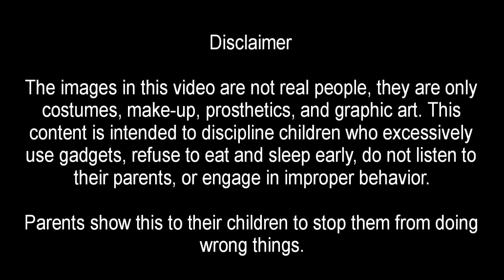Panakot sa batang mahilig mag cellphone | 812 | momokla | congtv | chuckie | tiyanak | pewdepie